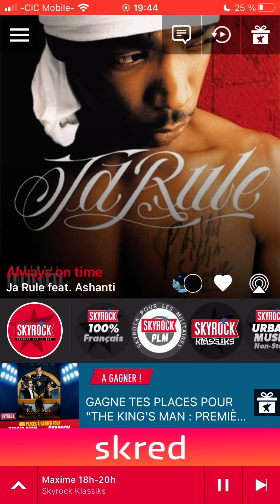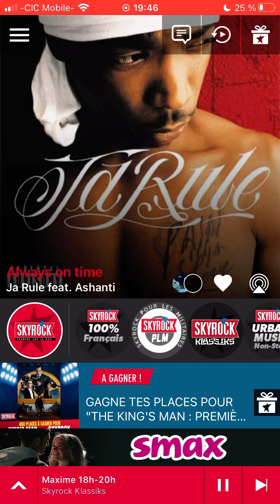Ja Rule Always on time radio edit Skyrock